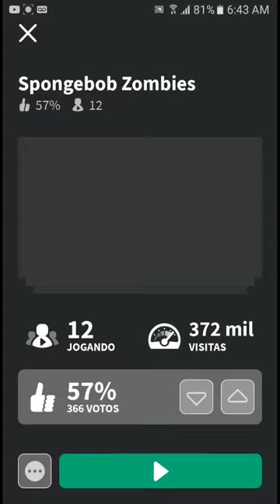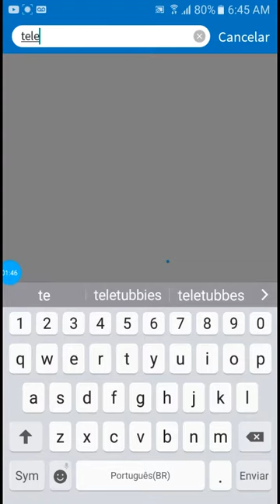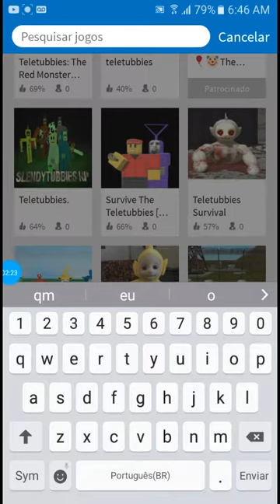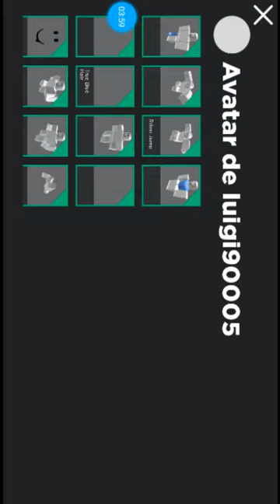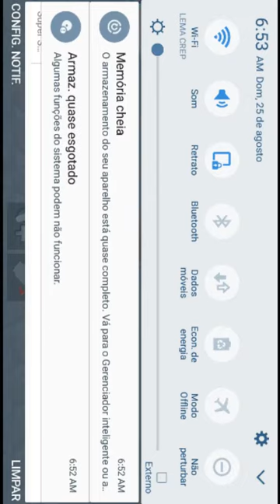jogan do forsa